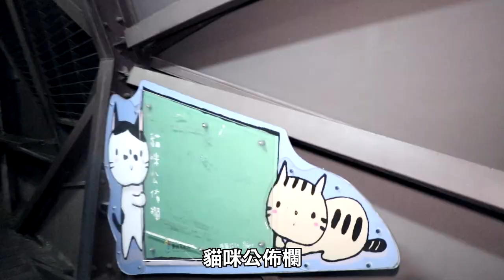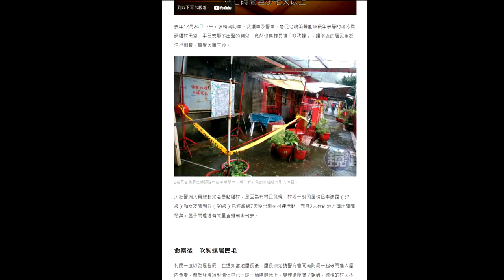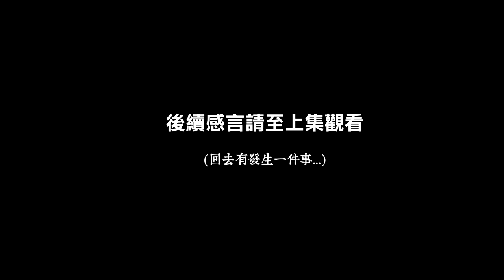【都市傳說】侯硐貓村(下)！抵達驅魔夫妻凶宅門口！發現奇怪異狀... (王狗)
相關影片：
猴硐貓村（上）－